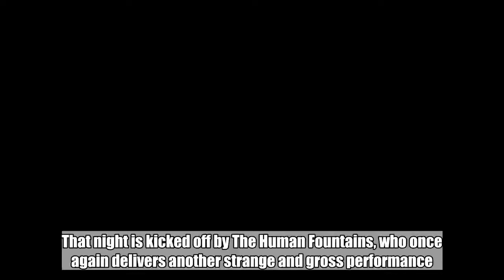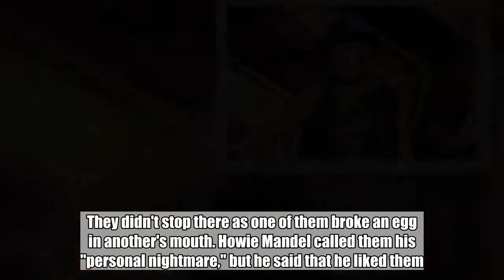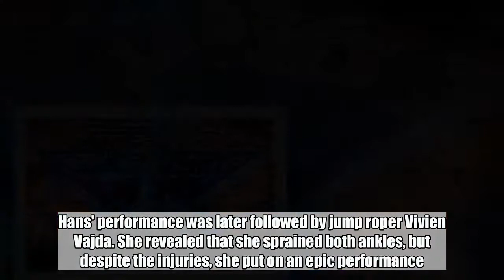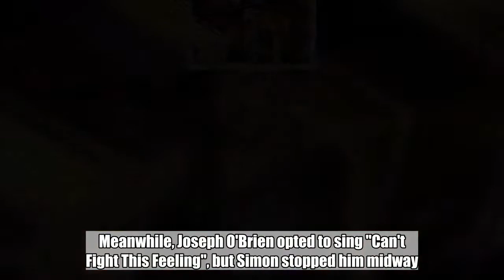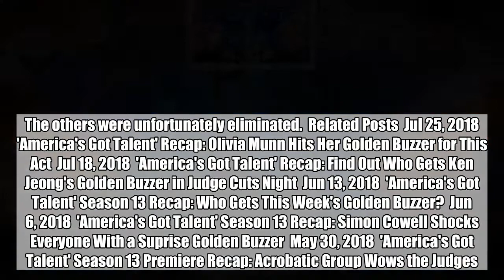'America's Got Talent' Recap: Olivia Munn Hits Her Golden Buzzer for This Act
That night is kicked off by The Human Fountains, who once again delivers another strange and gross performance.  Jul 25, 2018   AceShowbiz -   "America's Got Talent" returned on Tuesday, July 24 with another round of judge cuts. This week episode featured guest judge Olivia Munn, who took over the role from Ken Jeong in the previous episode.  That night was kicked off by The Human Fountains, who once again delivered another strange and gross performance. The five-member group spit orange juice and then drank it, much to everyone's disgust. They didn't stop there as one of them broke an egg in another's mouth. Howie Mandel called them his "personal nightmare," but he said that he liked them.  Next up was magician Shin Lim. He showed off his phenomenal card tricks and earned a standing ovation. Simon Cowell praised him, saying, "Bloody hell." Olivia was also impressed as she dubbed the act "truly amazing."  After The Milisizwe Brothers and Macey Mac performed, Sophie Fatu took the stage to blow everyone's mind with her rendition of "New York, New York". The judges and the crowd loved her performance.  Following in Sophie's steps, Angel City Chorale stunned the judges with their performance of "Baba Yetu". It was not even surprising that the 145-people choir group managed to make Olivia hit her golden buzzer. "Just looking around and seeing the diversity and seeing its different ages, different races and yet you guys are all singing from the same voice, it is so inspirational to see all of you...," Munn said, before pressing the coveted buzzer.  Hans, a singer, dancer and accordionist extraordinaire, returned with an entertaining performance. Hans' performance was later followed by jump roper Vivien Vajda. She revealed that she sprained both ankles, but despite the injuries, she put on an epic performance.  Illusionist Rob Lake tried to redempt himself after the first audition. That night, he stepped up his own game and killed it. Simon liked his act and said that it was "quite incredible."  Leah Mathies and Hunter Price were the next performers. Both singers performed original songs, but unfortunately they were not really enough to impress the judges. Meanwhile, Joseph O'Brien opted to sing "Can't Fight This Feeling", but Simon stopped him midway. Later, he sang his original song titled "The Average", and that was crazy!  Vicki Barbolak rounded out that night. The comedienne drove everyone crazy with her hilarious view on having kids.  It was later annnounced that Joseph O’Brien, Shin Lim, Rob Lake, The Future Kingz, Hans and Vicki Barbolak moved forward to the next round. The others were unfortunately eliminated.  Related Posts  Jul 25, 2018  'America's Got Talent' Recap: Olivia Munn Hits Her Golden Buzzer for This Act  Jul 18, 2018  'America's Got Talent' Recap: Find Out Who Gets Ken Jeong's Golden Buzzer in Judge Cuts Night  Jun 13, 2018  'America's Got Talent' Season 13 Recap: Who Gets This Week's Golden Buzzer?  Jun 6, 2018  'America's Got Ta